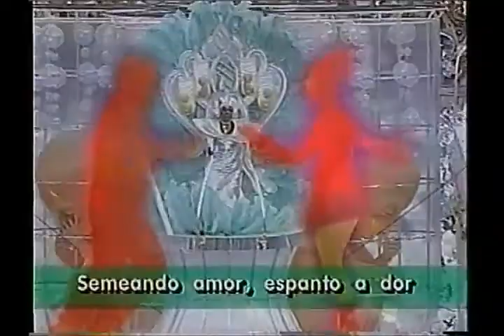VINHETA SAMBA ENREDO MOCIDADE INDEPENDENTE 1997